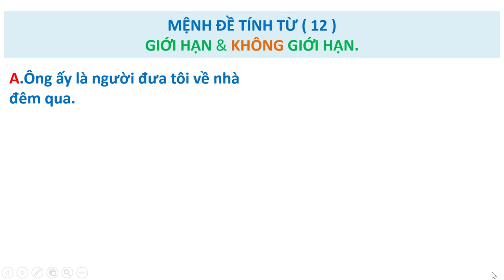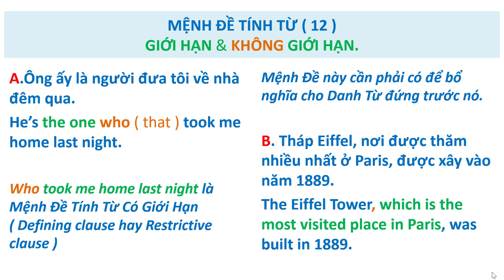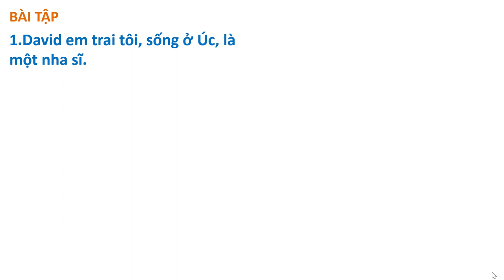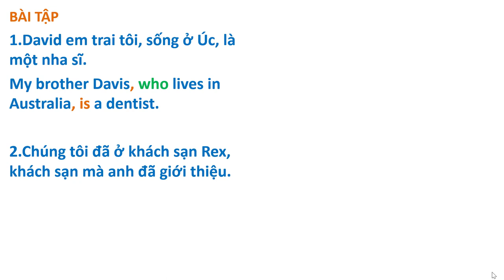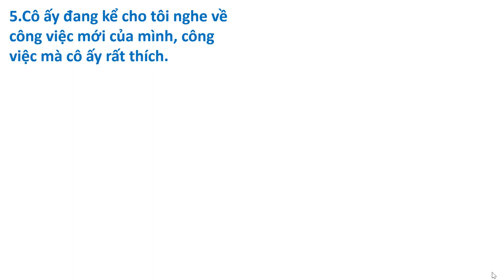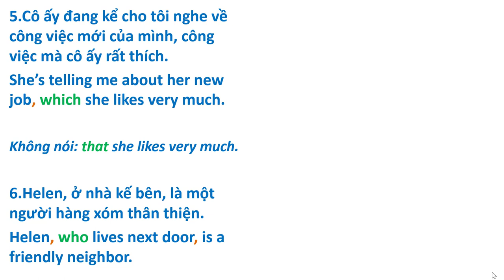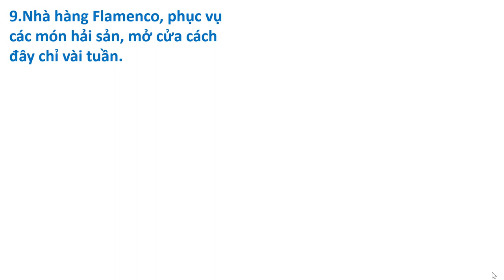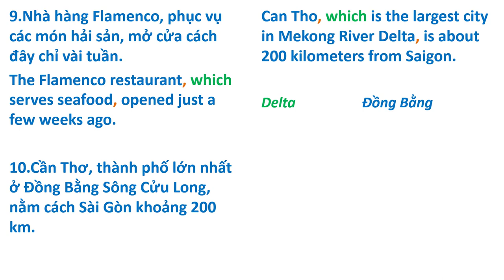BÀI 12. Mệnh Đề Tính Từ ( Adjective Clause )